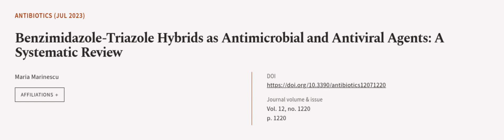Benzimidazole-Triazole Hybrids as Antimicrobial and Antiviral Agents: A Systematic Re... | RTCL.TV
### Keywords ###

### Article Attribution ###
Title: Benzimidazole-Triazole Hybrids as Antimicrobial and Antiviral Agents: A Systematic Review
Authors: Maria Marinescu
Publisher: MDPI AG
DOI: 10.3390/antibiotics12071220

### Video Timestamps ###
0:00:00 - Summary
0:00:56 - Title
0:01:00 - Outro
0:01:03 - End